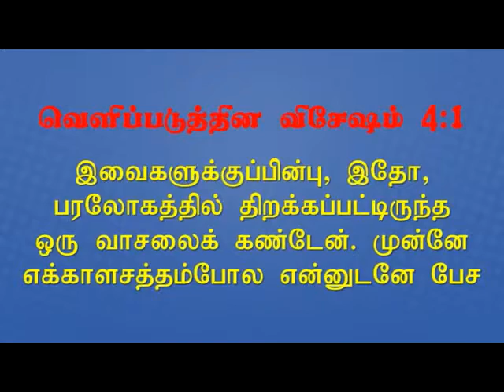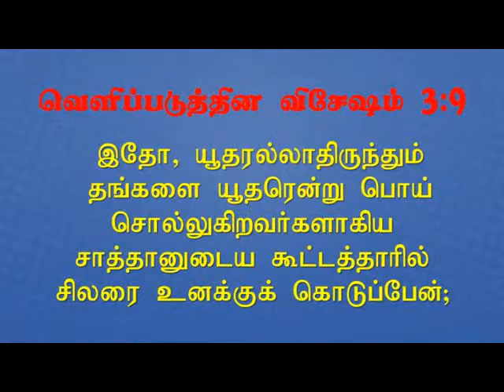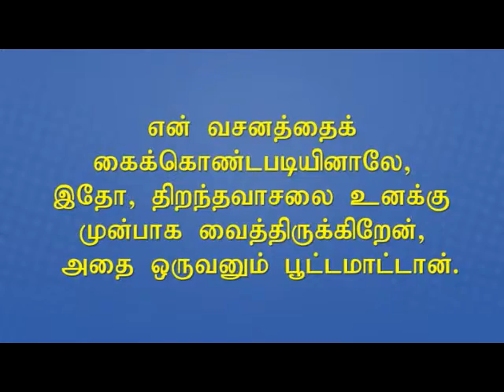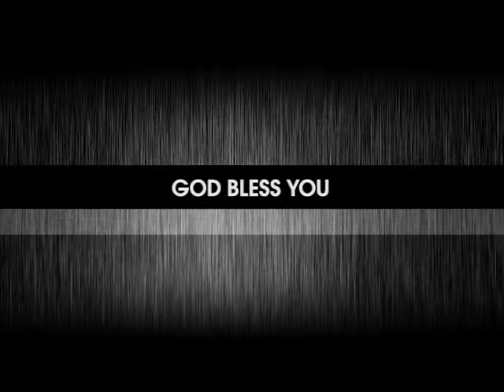Open Door | திறந்த வாசல் உனக்கு முன்பாக வைக்கப்பட்டுள்ளது | Pr. Robert Simon | Carmel Ministries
Message Title / தேவ செய்தி தலைப்பு: Open Door | திறந்த வாசல் உனக்கு முன்பாக வைக்கப்பட்டுள்ளது | Thirantha Vasal Unnaku Munbaaga Vaikapatullathu

Message Date / தேவ செய்தி நாள்: 01 November 2014 | 01 நவம்பர் 2014

Open Door | திறந்த வாசல் உனக்கு முன்பாக வைக்கப்பட்டுள்ளது | Thirantha Vasal Unnaku Munbaaga Vaikapatullathu | தமிழ் தேவ செய்தி | முனைவர் இராபர்ட் சைமன் | கர்மேல் ஊழியங்கள் | Tamil Message | Pr. Robert Simon | Carmel Ministries

Our Address:
Carmel Christian Assembly
103, Brickkiln Road,
Purasawalkam,